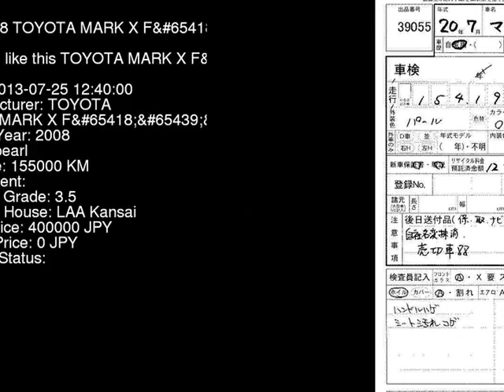2008 TOYOTA MARK X F_ed GRX120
the Authority on JDMs since 2007!  . Details on this car from auction in Japan